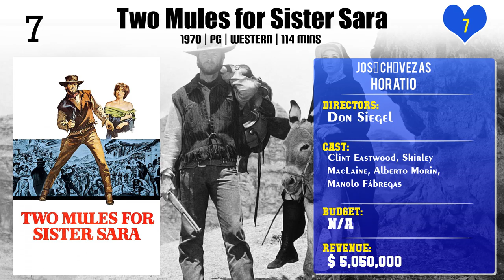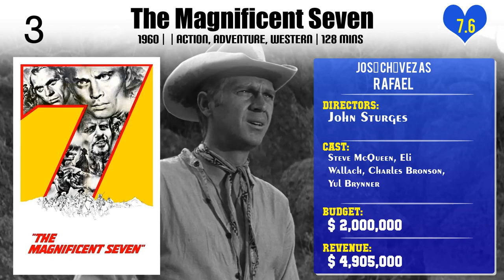José Chávez Top 10 Movies of José Chávez| Best 10 Movies of José Chávez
Top 10 Movies of José Chávez

Find the list of movies by José Chávez you can find more information, movie trailers, posters, reviews, youtube links in below link.

Please Comment down your favorite movie of José Chávez